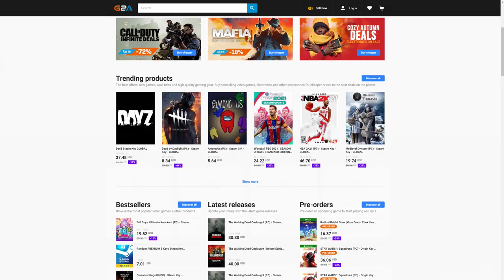FIFA 21 MY NEW INSANE ICON & PLAYER OBJECTIVE CARDS for FUT CHAMPIONS! WE BUILT A 5 MILLION SQUAD!